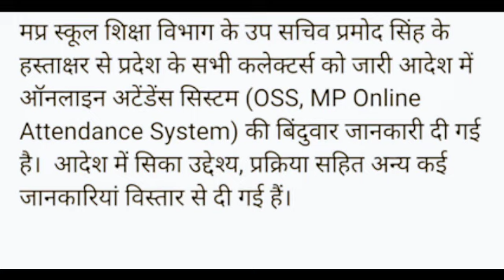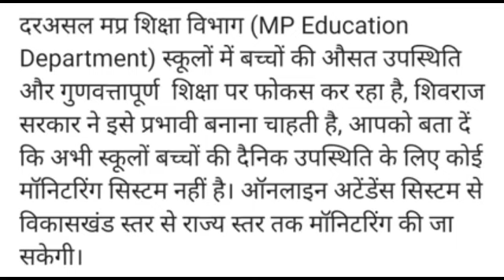मप्र समस्त स्कूलों, शिक्षकों को लेकर शिवराज सरकार का बड़ा फैसला । आदेश जारी I cm shivraj singh I